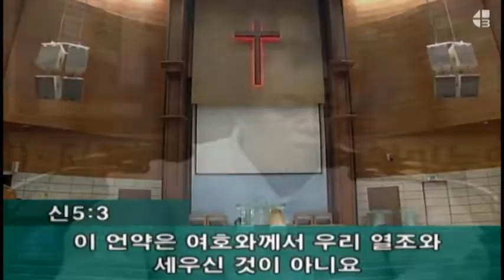2022 08 03 WED D E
Cry out (to Him) before dawn
Ps119:147~148